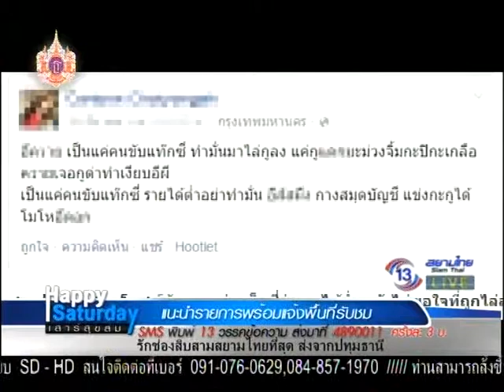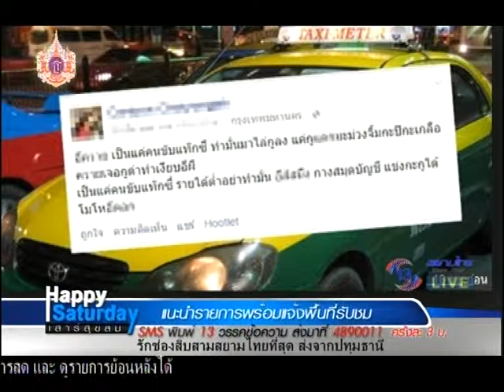Happy Saturday เสาร์สุขสม 4 เม.ย. 58 9/10